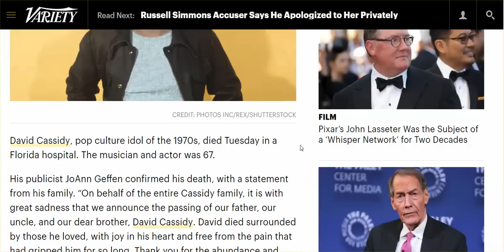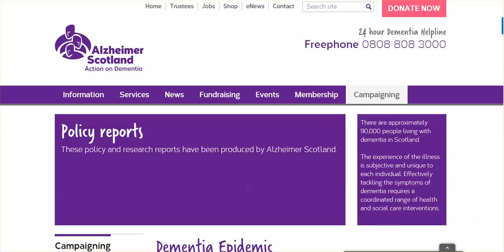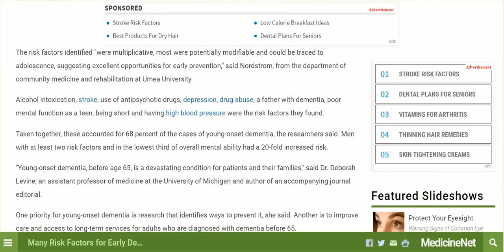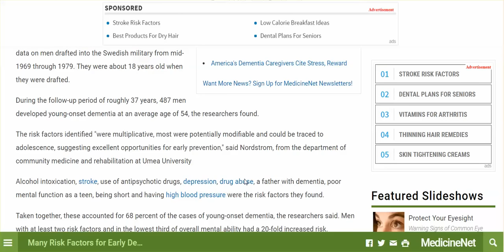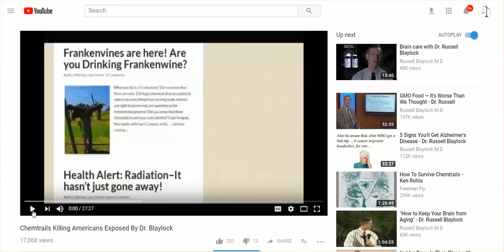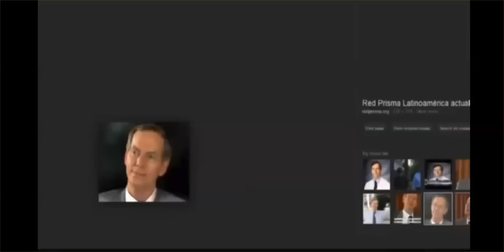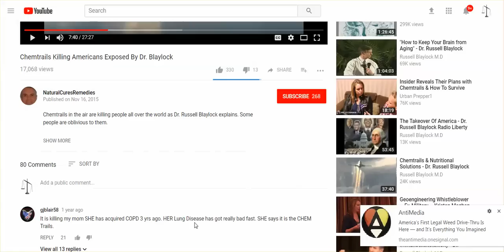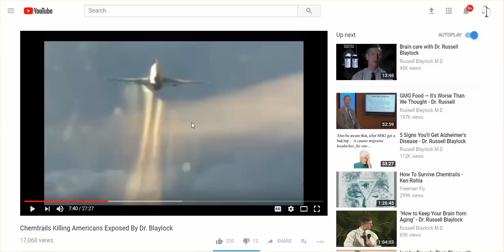DAVID Cassidy Dead At 67 ... From The Ever Growing Epidemic of Early Onset Dementia